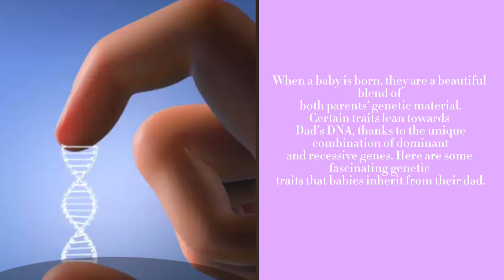What Genetic Traits Do You Inherit From Your Father?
Here are some fascinating traits babies tends to inherit from their dad.

Reference: TOI LIFESTYLE DESK